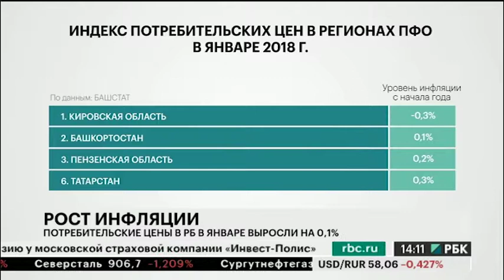Потребительские цены в РБ в январе выросли на 0,1%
Потребительские цены в Башкортостане в январе текущего года, согласно официальным данным, выросли на 0,1%. При этом, в целом по стране, рост составил на две десятых процента больше. Данные приводит Служба статистики.